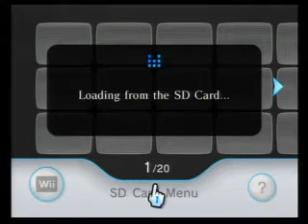System Menu 4.0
Because 512 megabytes isn't enough for /anyone/.